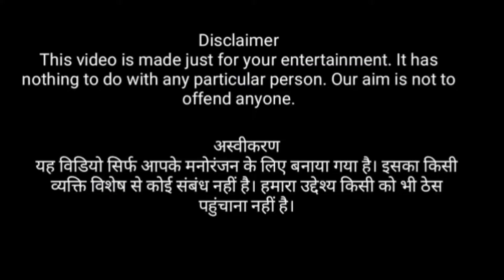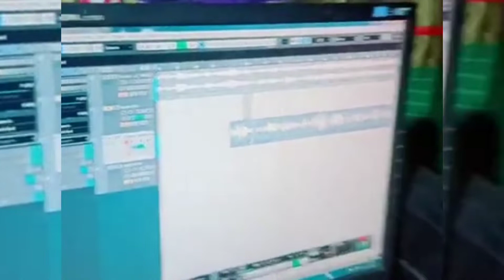JSB Roast 🔥🔥|| Moina kolija 🤣🤣||New assamese roast video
Hello guysz i know i have not uploaded video for last few months but no worries now.. i have come with a new concept  called Roasting.